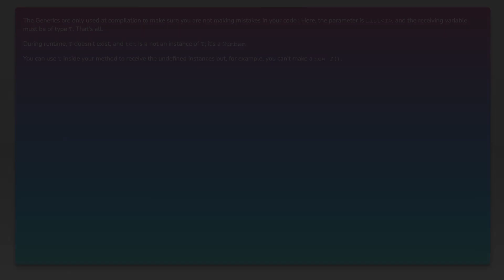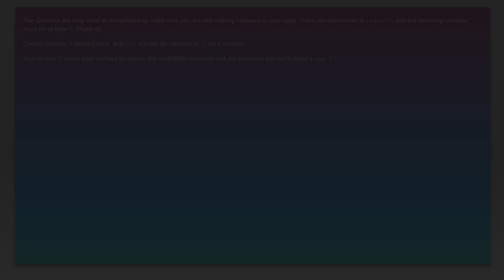Return type of generic method (Java)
java: Return type of generic method (Java)

Related to: java, generics